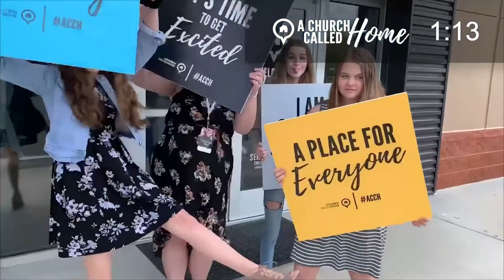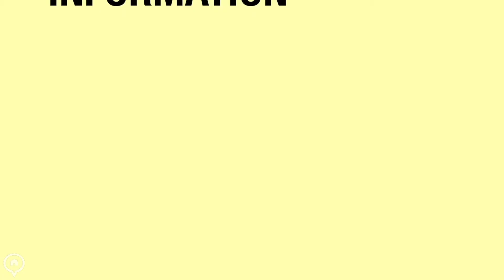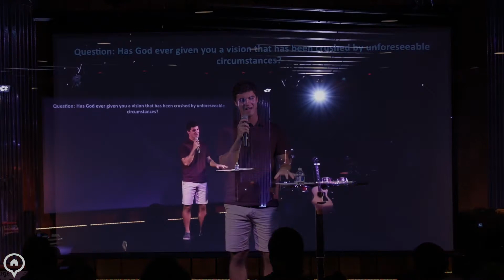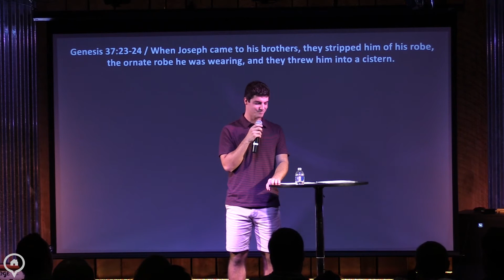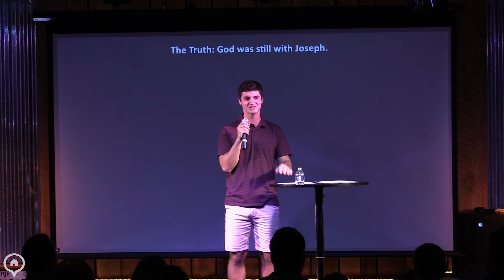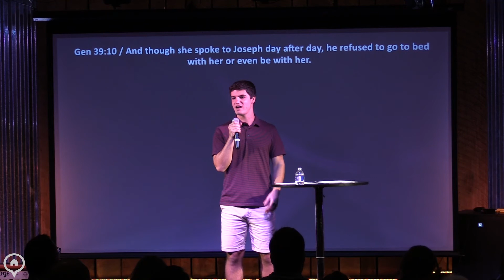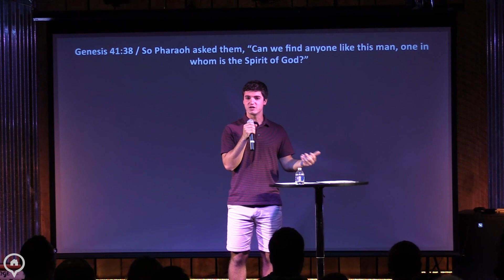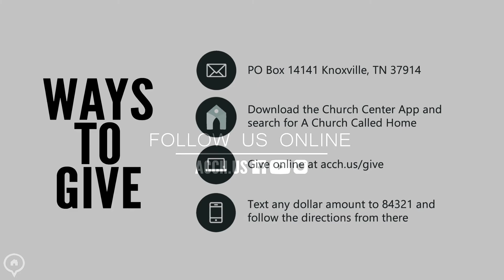Vision Part 3 | 10-03-2021 | Johnny Seitz